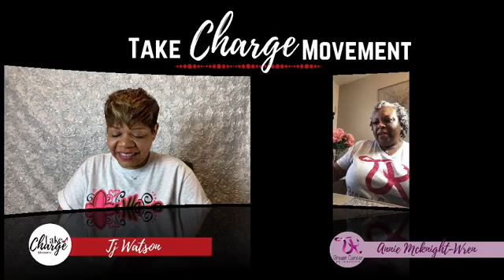TK Foundation w/ Annie Wren